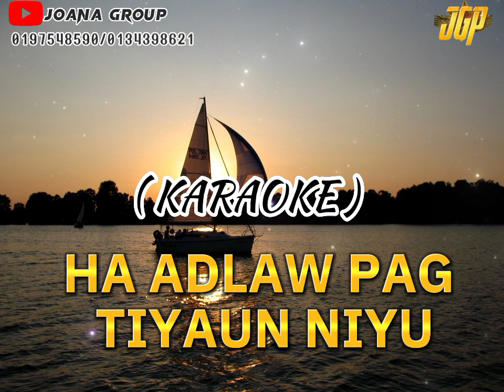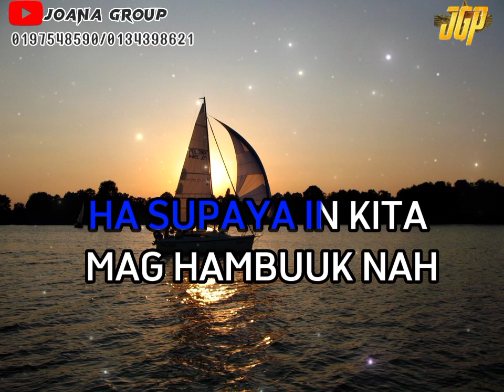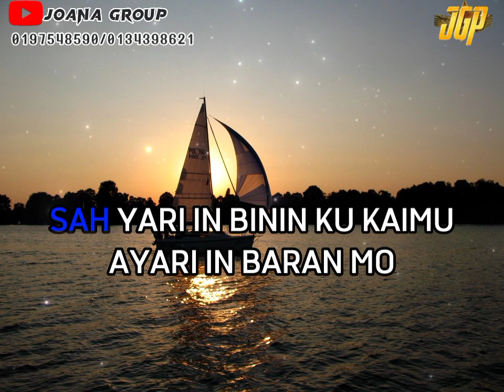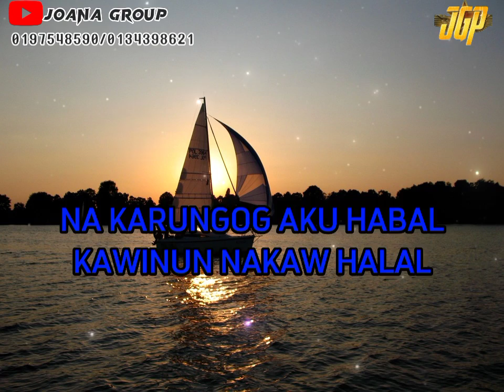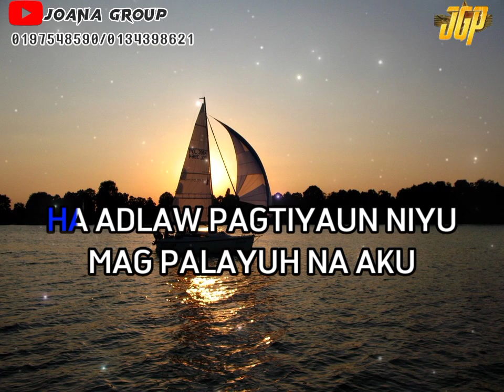KARAOKE HA ADLAW PAGTIYAUN NIYU MAG PALAYUH NAH AKU ( cover joana group )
ORIGINAL COMPOSED BY : SALIP MAHMUR
COVER : JOANA GROUP

TITLE :HA ADLAW PAGTIYAUN NIYU MAGPALAYU NAH AKO